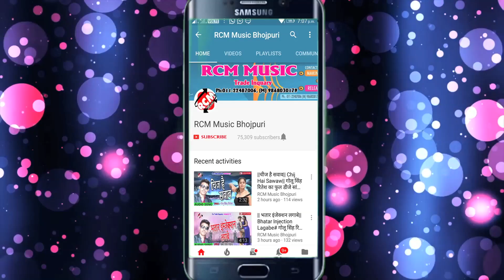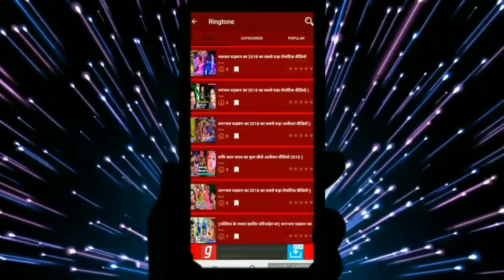नीरज बहार का 2019 का बड़ा होली वीडियो || होली में कईसे भरी भउजी तोहार हाउदी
Title: HOLI ME KAISE BHARI BHAUJI TOHAR HAUDI
Singer: NEERAJ BAHAR
Lable: RCM MUSIC
Lyrics: PRAMOD MAURAYA
V DIRETOR: PRADEEP TRIPAL P